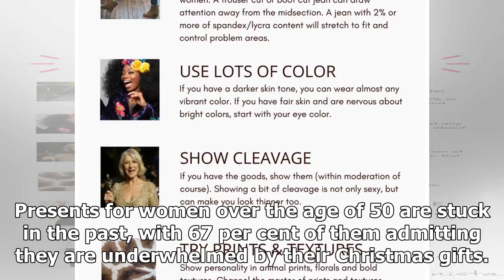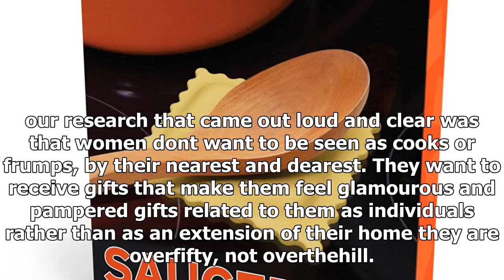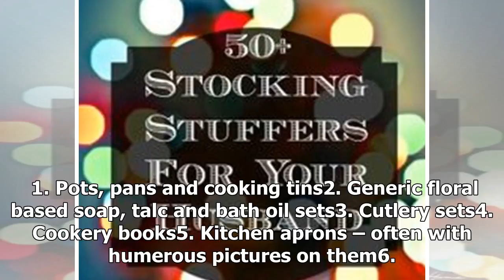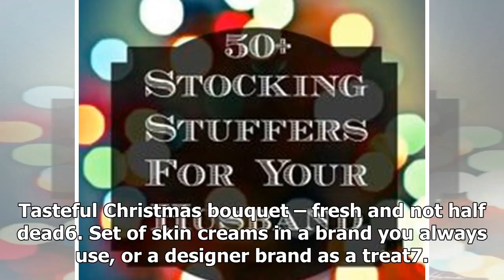Daily News - Two of the three women over 50 don't like what they are giving for Christmas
Daily News - Daily News - Two of the three women over 50 dont like what they are giving for Christmas

Published 2059 EST, 21 November 2017 Updated 0749 EST, 22 November 2017 If theres a woman over 50 on your Christmas shopping list, theres a two in three chance she wont like what you buy her, according to new research. Presents for women over the age of 50 are stuck in the past, with 67 per cent of them admitting they are underwhelmed by their Christmas gifts. Among the worst things to buy a woman of a certain age are slippers, lacy shower caps, aprons, floral soap and talcum powder. Although th...